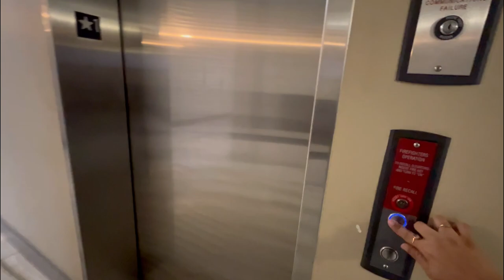My Apartment Tour 🇨🇦 and Rent in Canada | Tips for new comers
canada life
guls life in canada
life in canada for indian migrants
canada student life
van life canada
canada life vlogs
gul life canada
truck life in canada
student life in canada
canada student life vlogs
my life in canada
life in canada indian
life of tom canada
canada tamil people life
canada school life
house of canada
house of commons canada
canada house tour
canada house